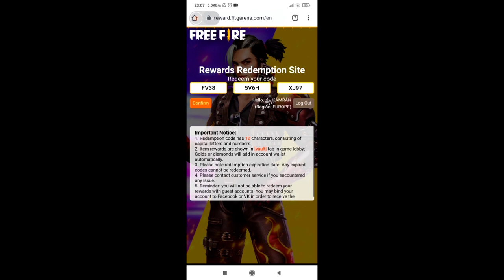FREE FİRE RAMAZANA ÖZEL KOD🤩(BEDAVA SET VEREN KOD) FREE FİRE KOD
TAKİB EDİN XAİŞ 🌹

Salam Dostlar videoma xoş gelmisiniz. Men bu videoya çox emek vermişem. Emeyimin qarşılığına 👍🏽 LİKE atsan çox sevinerem. Xaiş edirem videonu sonuna qeder izle...